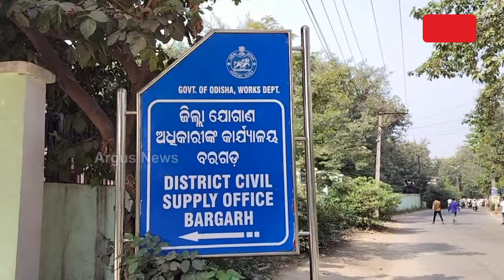24 ବର୍ଷର ସରକାରରେ ଚାଷୀଙ୍କ ସହ ବାରମ୍ବାର ଧୋକା || OdishaGovt cheating farmers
24 ବର୍ଷର ସରକାରରେ ଚାଷୀଙ୍କ ସହ ବାରମ୍ବାର ଧୋକା । ବିଜେଡି ସରକାରଙ୍କ ମିଲର୍ସ ପ୍ରୀତି ଚାଷୀଙ୍କୁ ପଡୁଛି ମହଙ୍ଗା ।
ଓଡ଼ିଶା ଭାତହାଣ୍ଡି ବରଗଡ଼ରେ ଅନ୍ନଦାତାଙ୍କ ପେଟରେ ନାତ । ମିଲର୍ସଙ୍କ ସ୍ବାର୍ଥରେ ଜାଣିଶୁଣି ବିଳମ୍ବରେ ମଣ୍ଡି ଖୋଲିବା ଚକ୍ରାନ୍ତ । ଅମଳ ପରେ କମ୍ ଦାମରେ ଧାନ ବିକିବାକୁ ବାଧ୍ୟ ହେଉଛି କୃଷକ ।